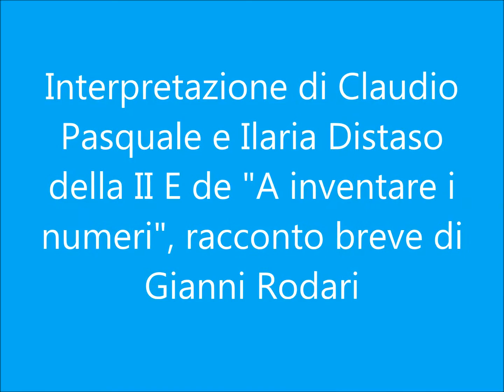Settimana Libriamoci - Ad inventare i numeri